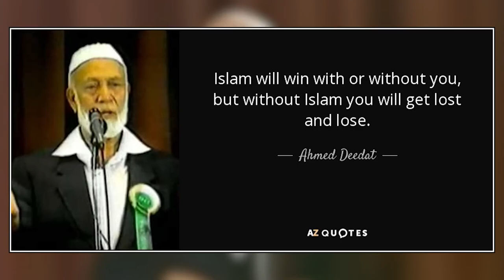A Huge Announcement Of Cristiano Ronaldo - You Won't Believe What He Did! | Hidayah Zone